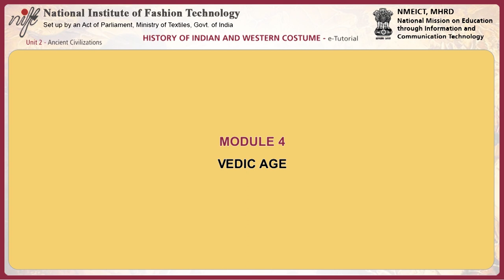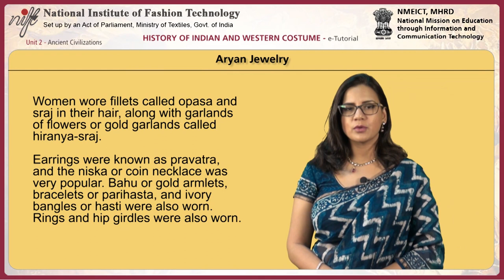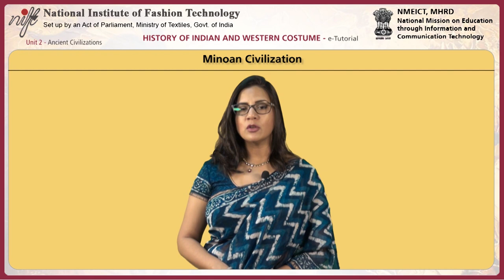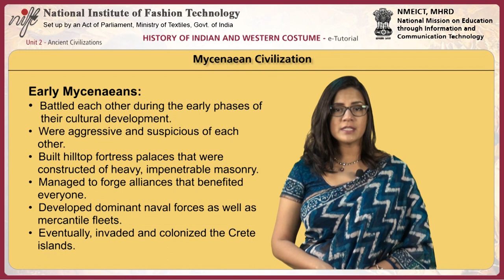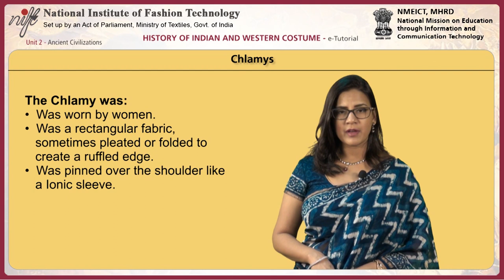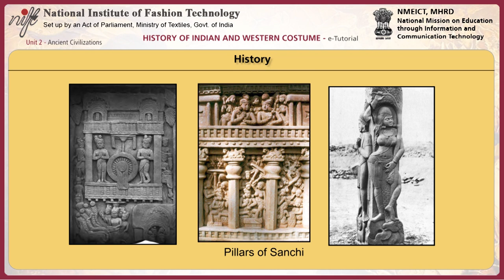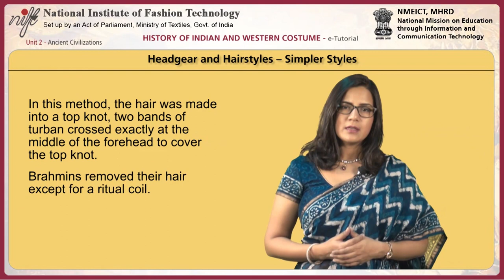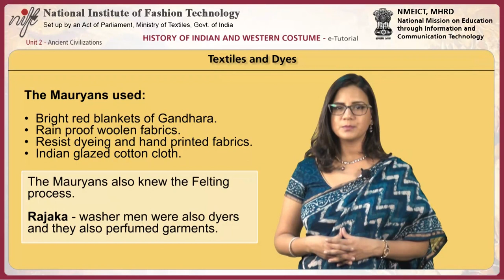History of Indian and western costumes: ancient civilizations-2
Module Name: History of Indian and western costumes: ancient civilizations-2